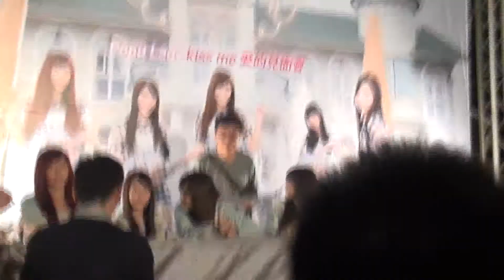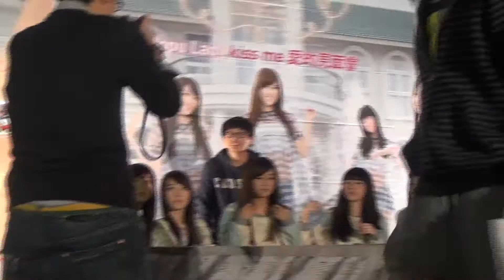20130119 實況5 Popu Lady 【一直一直愛】簽唱會 台南南方公園